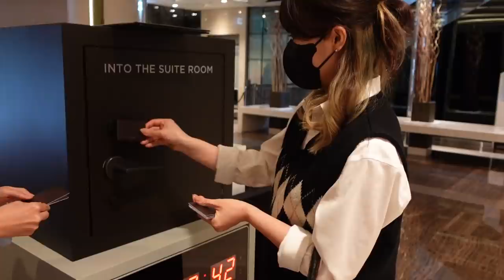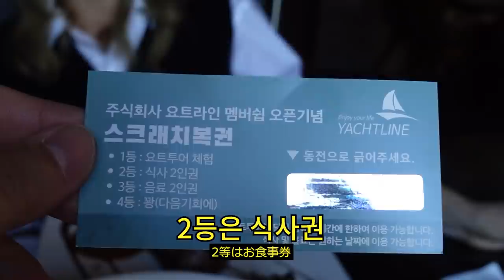쿠리코에게 프로포즈를 했다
2021년 9월 27일 18:35
잊지 못 할 날이 되었다.